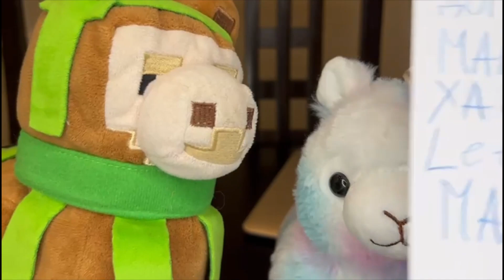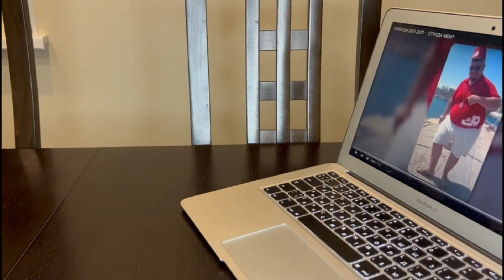5 Способов СОРВАТЬ УРОК От ВАЙНА! 🏏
5 Способов СОРВАТЬ УРОК От ВАЙНА!

5 Способов СОРВАТЬ УРОК От ВАЙНА!